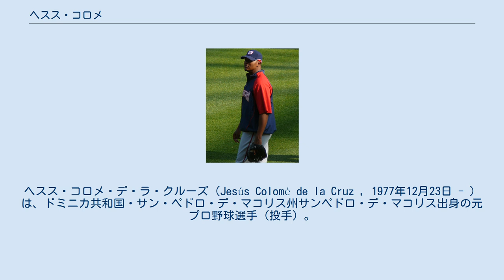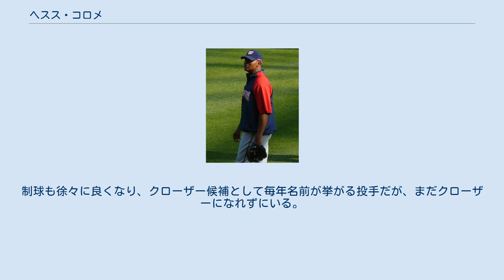ヘスス・コロメ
ヘスス・コロメ・デ・ラ・クルーズ（Jesús Colomé de la Cruz , 1977年12月23日 - ）は、ドミニカ共和国・サン・ペドロ・デ・マコリス州サンペドロ・デ・マコリス出身の元プロ野球選手（投手）。
 甥はアレックス・コロメ。
 1996年にアマチュア・フリーエージェントとしてオークランド・アスレチックスと契約。
 2000年7月28日にトレードで、タンパベイ・デビルレイズへ移籍した。
 2001年6月21日の対ボストン・レッドソックス戦においてメジャーデビューを果たす。
マイナーリーグでは先発登板が多かったが、メジャー昇格後はリリーフとして起用され、エステバン・ジャンらとクローザーの座を争ったこともあった。
2005年に右肩を痛めて2度の故障者リスト入り。
2006年、開幕直後に1試合に登板しただけで解雇された。
その後、ニューヨーク・ヤンキースと契約するが、メジャーでの登板はなくシーズン終了後に放出される。
 2007年1月にワシントン・ナショナルズと契約。
この年に自己最多の61試合に登板し、手薄なリリーフ陣を支えた。
2008年も同じく61試合に登板したが、シーズン終了後の12月10日にナショナルズから解雇された。
 2009年4月9日にマイナー契約でナショナルズに復帰した。
7月にDFAとなった。
 ミルウォーキー・ブルワーズがマイナー契約で獲得したが、9月6日に放出された。
 2010年1月10日にシアトル・マリナーズとマイナー契約を結んだが、5月10日に解雇される。
 6月23日にロサンゼルス・ドジャースとマイナー契約を結ぶ。
 8月15日にテキサス・レンジャースとマイナー契約を結んだ。
 2011年はコロラド・ロッキーズ傘下のAAA級コロラドスプリングス・スカイソックスでプレーしたがメジャー昇格には至らなかった。
 2012年はメキシカンリーグのモンテレイ・サルタンズでプレーした。
しかし、禁止薬物の使用で50試合の出場停止処分を受けた。
薬物の使用について本人は身に覚えが無いと潔白を主張している。
 2013年、台湾プロ野球の義大ライノズと契約したが、メキシカンリーグで処分を受けていたことが問題となり、開幕前に契約を解除された。
同年5月18日に中日ドラゴンズの入団テストを受け、薬物検査の結果に問題はなかったものの、「総合的に判断した」との理由で同月28日に不合格となった。
 2014年オフは母国ドミニカ共和国のウィンターリーグに参加。
 2015年5月25日に独立リーグ・アトランティックリーグのブリッジポート・ブルーフィッシュと契約したが、3試合の登板で解雇となる。
 好調時には最高で100mph（約160.9km/h）を計時するフォーシームの速球と、切れ味鋭いスライダーが武器。
制球も徐々に良くなり、クローザー候補として毎年名前が挙がる投手だが、まだクローザーになれずにいる。